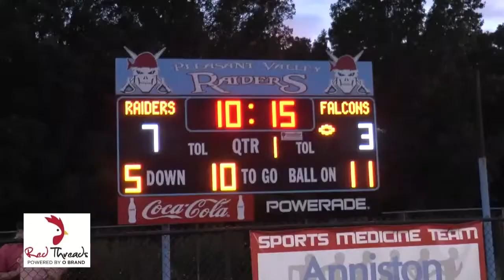Interview with Pleasant Valley Head Coach Jonathan Nix.